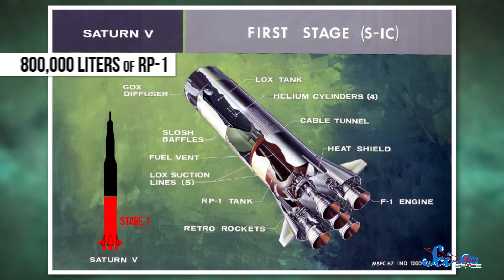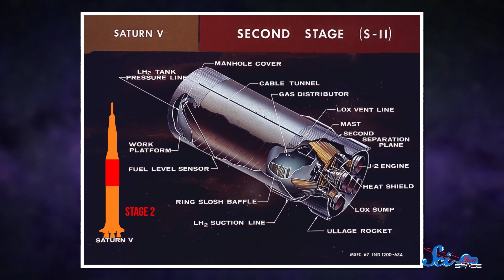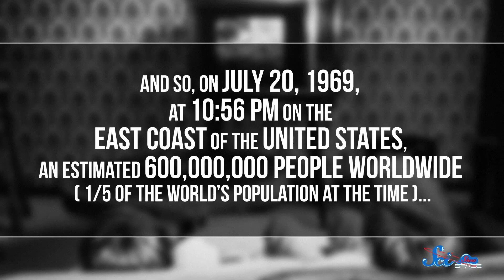The First Humans on the Moon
The Apollo 11 mission had many opportunities for things to go awry, and they almost did! Find out how a felt-tipped pen may have saved the lives of the first astronauts on the moon, and more!

Re-uploaded in response to an error we made! A big thank-you to everyone who pointed it out.